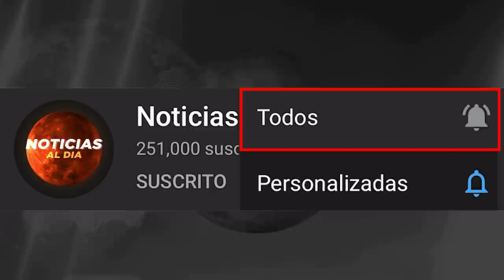RUSIA Y UCRANIA HOY NOTICIAS 08 DE ABRIL 2022, NUEVA AM3NAZA ULTIMA HORA HOSTING